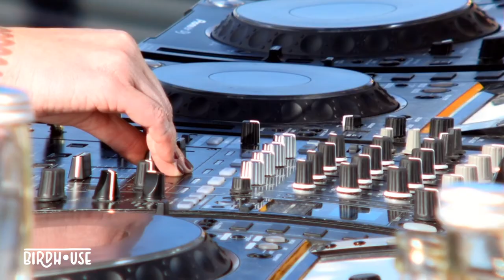Intaktogene @ Birdhouse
We welcome Intaktogene in the Birdhouse ❤️

Live from Berlin’s roofs. Thursday to Sunday. We host artsy live streams from airy places, home at Klunkerkranich Berlin. Tune in from 4pm to 7pm.

Tectum + Berlinlivestudio